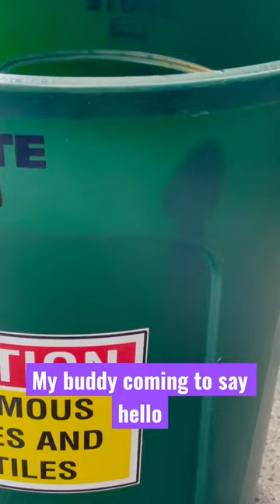Can Rattlesnakes be friendly? 🐍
We encounter hundreds of rattlesnakes each year. Some seem chill and relaxed.